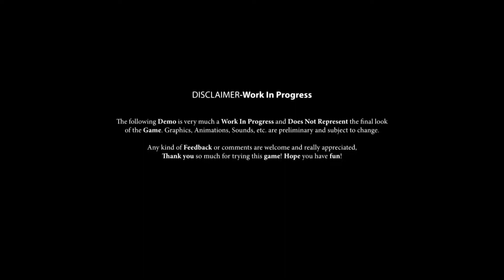DEATH CORP - Un'Avventura Punta E Clicca Che Vi Farà Morire Dal Ridere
Amate le avventure punta e clicca irriverenti e colme di ironia? Allora Death Corp
 è il titolo che fa per voi. Scopriamo la demo di questo promettente titolo e seguiamo le disavventure di Art che, suo malgrado, finirà ad essere il nuovo stagista della Morte stessa.

00:00 - Intro
01:40 - Gameplay